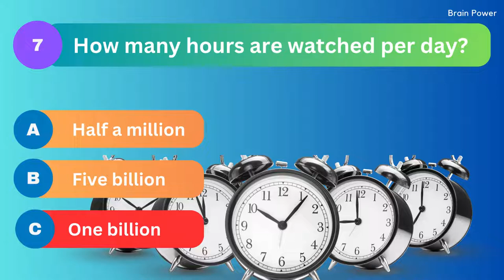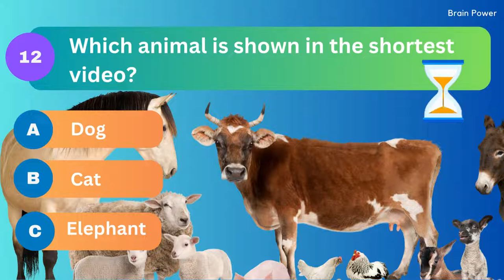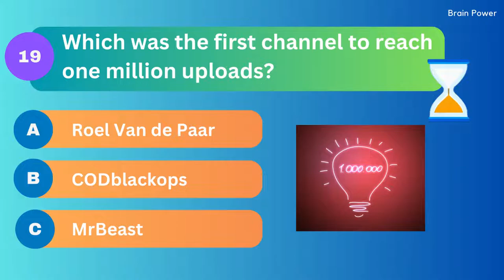YouTube Quiz: How Much Do You REALLY Know About YouTube? Part 1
Welcome to "Brain Power" quiz and trivias. This quiz will challenge your Your Recognition Skills!

20 Questions and 20 facts about youtube!
What do you know about YouTube ?